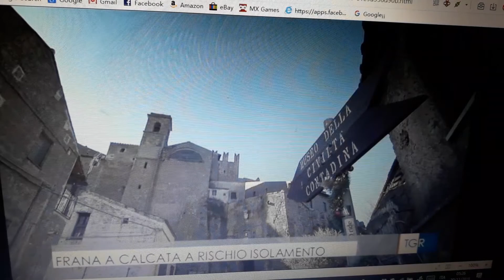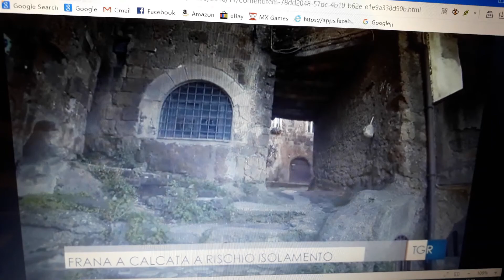Rischio isolamento per Calcata